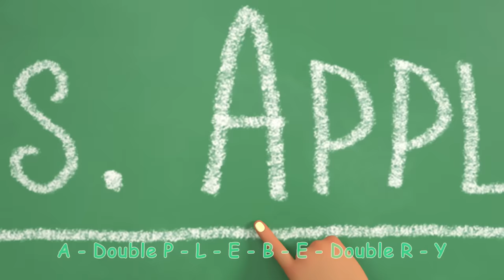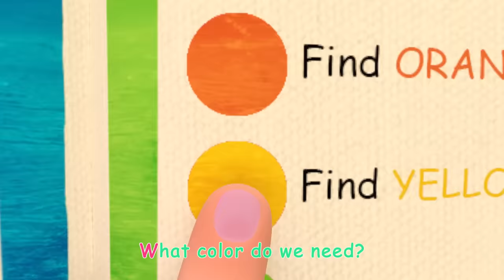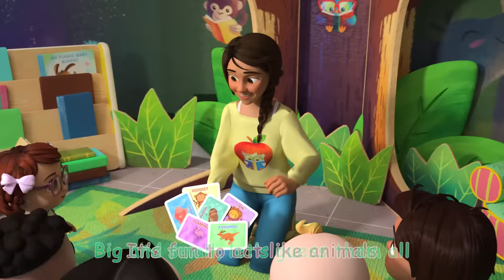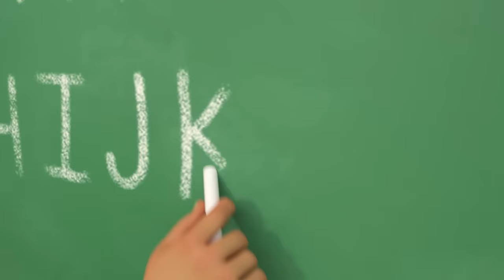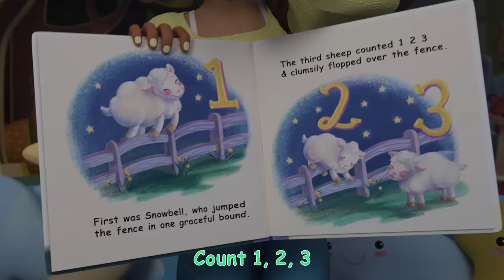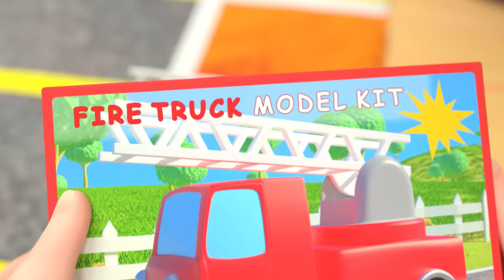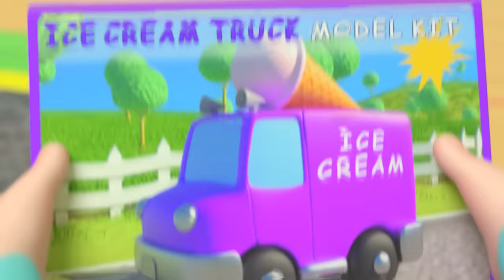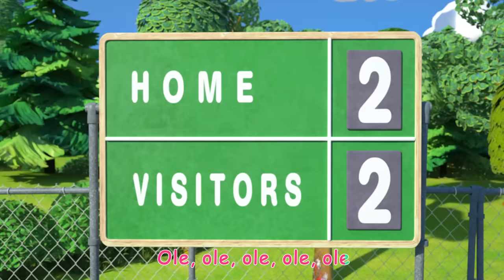Kitty Cat Song + Ballerina Dance + MORE CoComelon Nursery Rhymes & Cat Songs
We love our pets! Sing along with Cece and her family as they celebrate the new animal addition to their family! How do you play with a cat? Join CoComelon for 2 hours of fun nursery rhymes and baby songs! But first, Cece gets the urge to dress in her dance outfit and put on a show until her new kitten keeps interrupting!

Timecodes:
00:00 Kitty cat song
02:51 Field Day Song
05:49 Ballerina Dance
08:27 Cody and Cece Nature Walk Song
11:09 Party Time!
13:43 Ba Ba Black Sheep (Play Pretend)
16:20 The Lunch Song
19:26 Twinkle, Twinkle, Little Star
22:00 Pasta Song
25:01 If You're Happy and You Know It
27:39 The Teacher Song
30:40 Happy and You Know It (Italian)
33:18 John Jacob Jingleheimer Schmidt
36:06 The Colors Song (with Popsicles)
40:37 London Bridge
43:09 Guess the Animal Song
46:39 Music Song
50:00 The ABC Song
53:31 Nap Time Song
56:32 One Potato, Two Potatoes
59:34 Helping Song
1:02:28 The Tortoise and the Hare
1:06:10 My Body Song
1:10:26 Shopping Cart Song
1:13:30 Itsy Bitsy Spider (Birdie Edition)
1:16:18 Garage Sale
1:19:27 Mary Had a Little Lamb
1:22:15 Bath Song
1:24:51 Ten in the Bed
1:28:42 Are We There Yet?
1:31:13 Take Me Out to the Ball Game
1:34:04 Three Little Pigs (Pirate Version)
1:37:38 The Car Color Song
1:41:54 Daisy Bell (Bicycle Built for Two)
1:44:19 The Soccer (Football) Song
1:47:11 The Ants Go Marching
1:51:06 Taekwondo Song
1:54:13 Baby Shark Submarine
1:56:29 You Can Ride a Bike
1:59:45 Ten Little Dinos

Lyrics:
Me and my kitty cat,
Meow, meow, meow.
Just me and my cutie cat,
Meow, meow, meow.
Kitty cat, Cutie cat.
I love my kitty cat.
Meow, meow, meow.
Meow, meow, meow.
Meow, meow, meow.
Look at her button nose.
Kitty cat tiny toes,
Meow, meow, meow.
Meow, meow, meow.
Meow, meow, meow.
Look at her fluffy fur.
Cuddly cat, hear her purr,
Meow, meow, meow.
Meow, meow, meow.
Meow, meow, meow.
Look at her tiny paws.
Cutey cat tiny claws,
Meow, meow, meow.
Meow, meow, meow.
Meow, meow, meow.
Look at her chase a string.
Playful cat catching things,
Meow, meow, meow.
Meow, meow, meow.
Meow, meow, meow.
Kitty Cat, dance with me.
Cutie cat, you and me,
Meow, meow, meow.